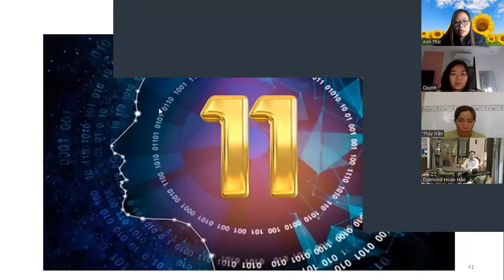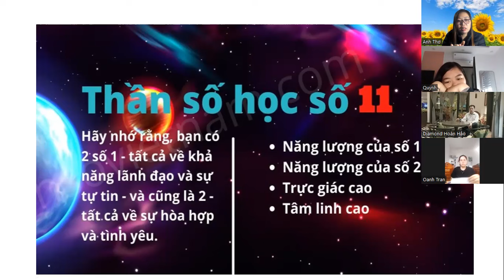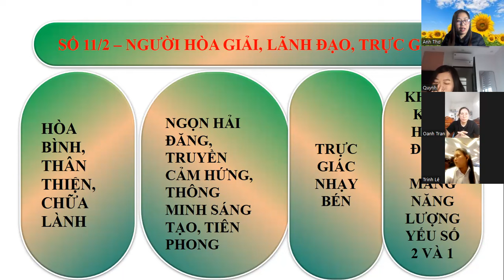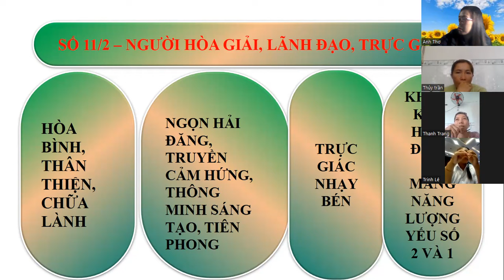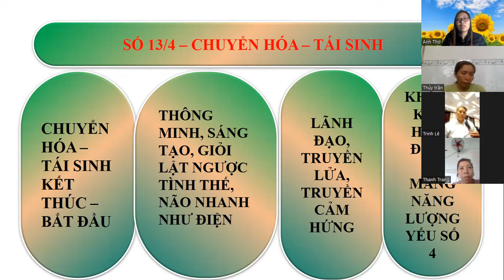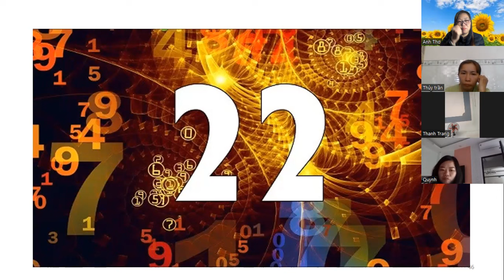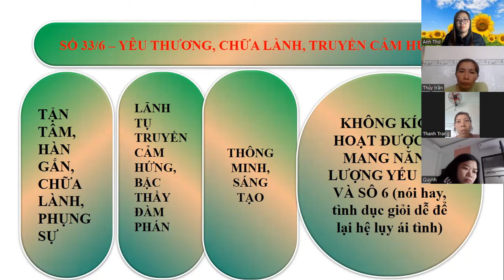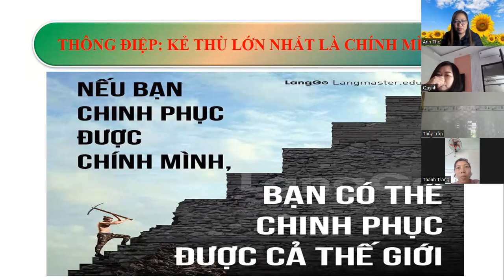ANH THƠ CHIA SẺ CÁC SỐ MASTER THEO THẦN SỐ HỌC│Characteristics of the Master number in humans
Anh Thơ hướng dẫn cách nhận biết đặc điểm con người của bạn theo Thần Số học để bạn tự khám phá ra năng lực tiềm ẩn của mình, từ đó có định hướng cụ thể cho công việc, nghề nghiệp phù hợp để phát triển bản thân và thành công (Anh Tho guides you on how to recognize your human characteristics according to Numerology so that you can discover your hidden abilities, thereby having specific directions for suitable jobs and careers to develop yourself. and success)